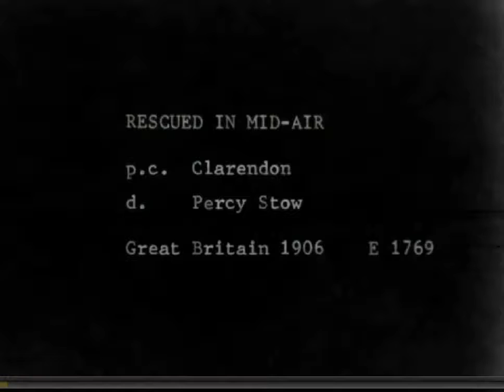Rescued in Mid Air 1906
Год выпуска: 1906 Режиссер: Перси Стоу В результате невероятного велосипедного столкновения героиню подброс.

Suite à un accident, une jeune fille se retrouve au sommet d'une église. Son père, un inventeur, utilise sa dernière réalisation pour la sauver : un aéroplane doté d'ailes articulées,.